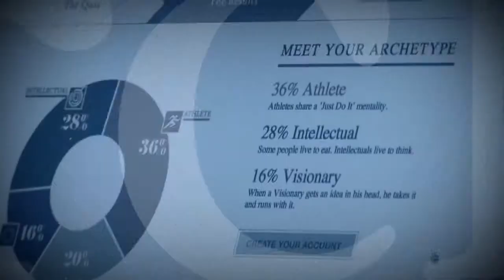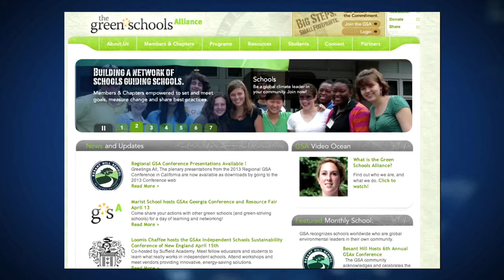Episode 8: Veronique Pittman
Host Lee Woodruff interviews Veronique Pittman, environmental activist and founder of the Green Schools Alliance - greenschoolsalliance.org